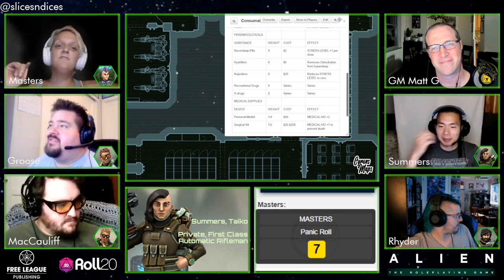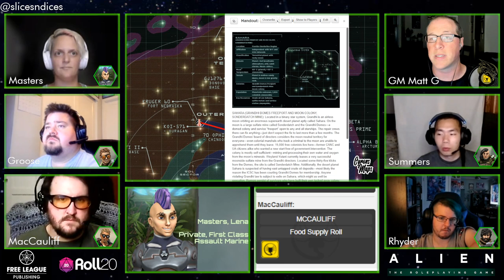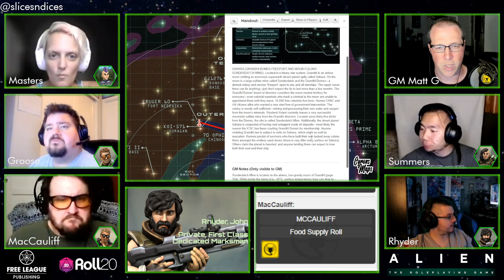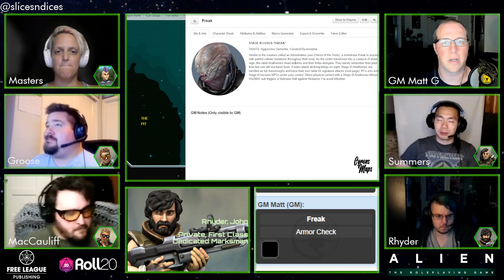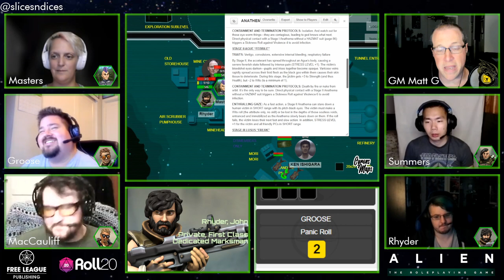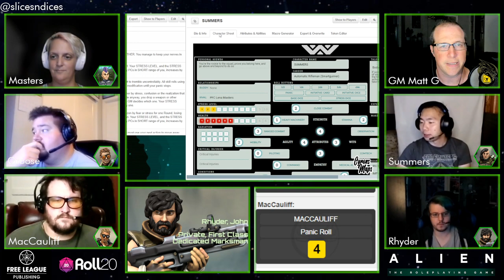Alien RPG - "The Frontier War" Session 4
Slices & Dices Presents Alien RPG - "The Frontier War" Session 4 "Operation Deep Shaft"

with

@freshly_zested as PFC Taiko Summers.
@ironwolf616 as Gunnery Sgt. Duke "Groose" Gregory
@kaine_rano as PFC John Rhyder
@lovely_llama as PFC Lena Masters
@patmarran as First Sgt. Grant MacCauliff

and

@slicesndices as the Game MU/TH/UR

Thanks to our amazing sponsors @Roll20App and @FreeLeaguePublishing and special thanks to Jesper Nilsson Cyren who made all our amazing battlemaps!